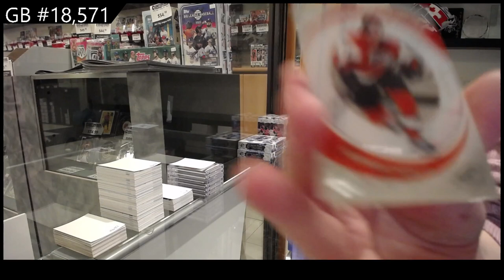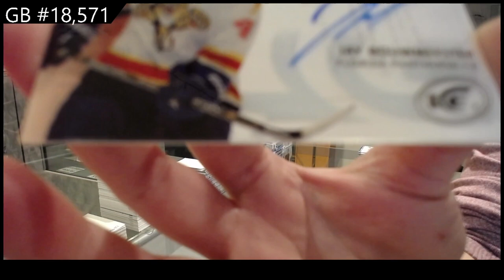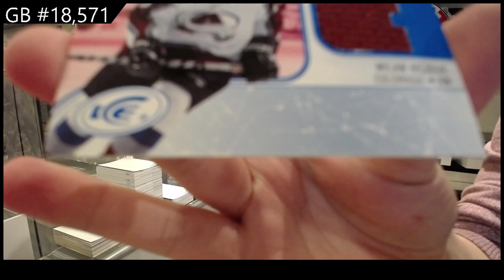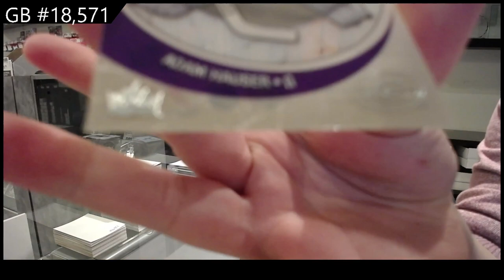05-06 Upper Deck Ice Hockey Box Break - C&C GB #18,571